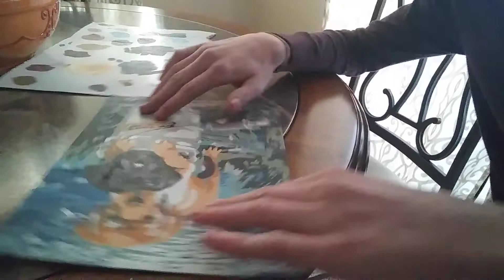miky and ranen heavy part 8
this is painting of it for the psrty